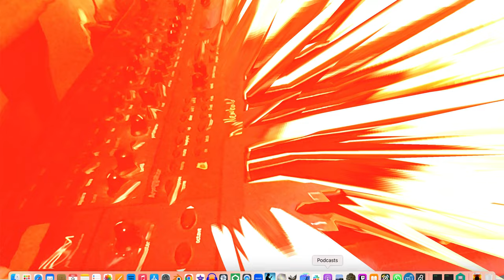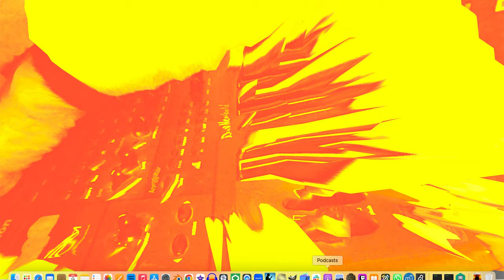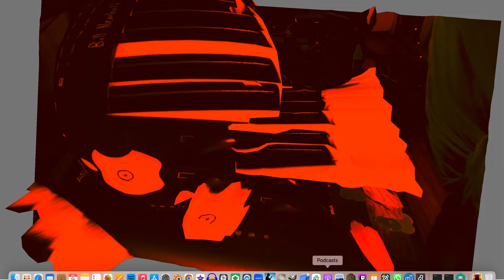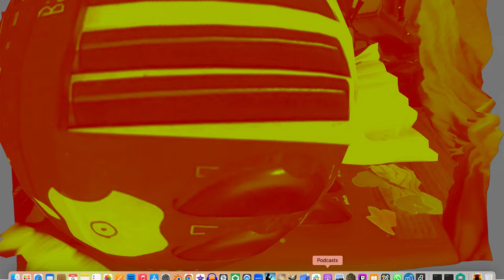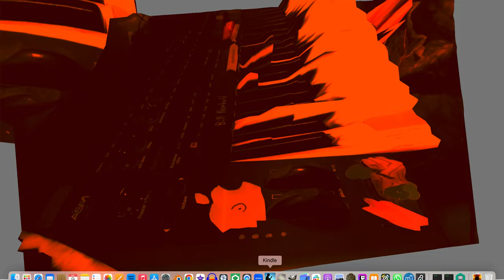Screen Recording 2022 12 09 at 4 46 30 AM quartz composer preset live performance of the supernova2.